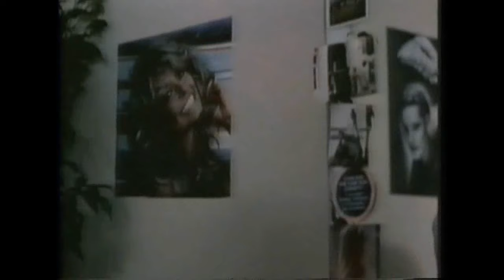The Royal Romance of Charles and Diana (1982) - Clip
"The Royal Romance of Charles and Diana" (1982), CBS movie that chronicles the romance between Prince Charles and Lady Diana Spencer, portrayed by "Dynasty" actress Catherine Oxenberg.

CAST:
Lady Diana Spencer: CATHERINE OXENBERG
Prince Charles: CHRISTOPHER BAINES
Queen Elizabeth II: DANA WYNTER
Prince Philip: STEWART GRANGER
Queen Mother: OLIVIA DE HAVILLAND
Earl Spencer: GEORGE MARTIN
Countess Raine Spencer: BARBARA CARUSO
Lady Sarah Spencer: ESTELLA MASTERS